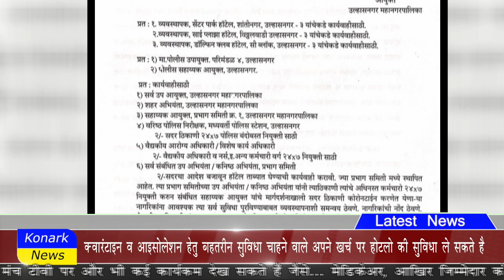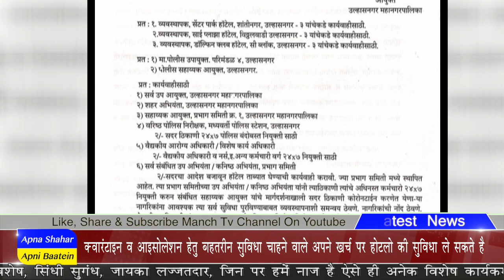स्वख़र्च से कोरण्टाइन के लिए निजी होटलो को आइसोलेशन सेंटर की प्रशासन द्वारा अनुमति